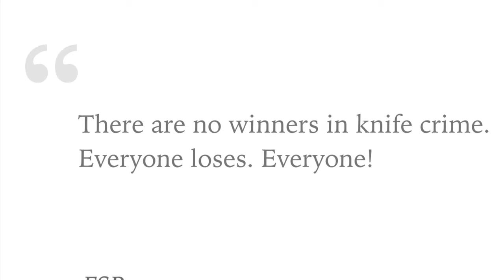FSB students visit Scotland Yard to discuss knife crime - 4K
FSB students visit Scotland Yard to discuss knife crime with AC Mark Simmons. Watch in 4K.